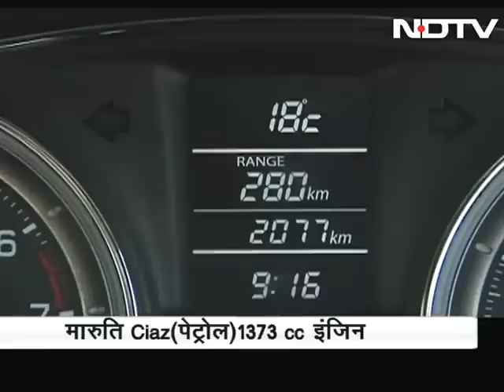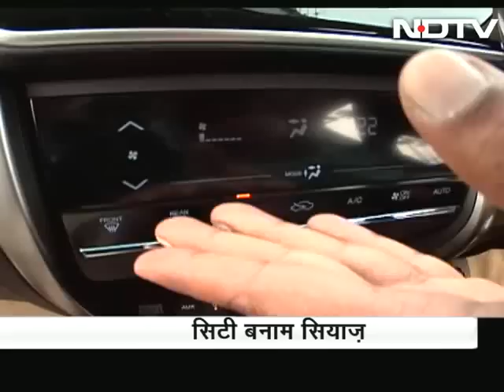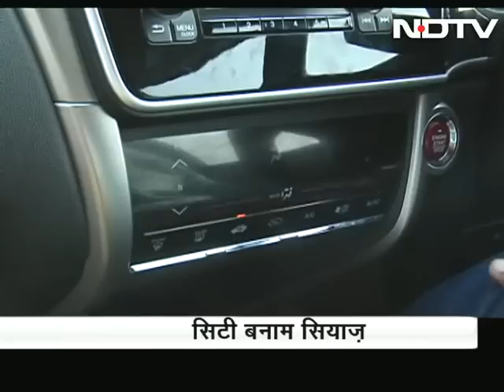Maruti Ciaz vs Honda City: A comparison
As India's leading auto maker, Maruti Suzuki India, brought forth its latest entrant in the mid-size sedan segment - the Ciaz. Here's a comparison between the sedan and its primary rival - Honda City. (Audio in Hindi)